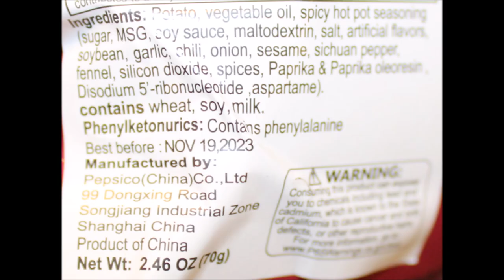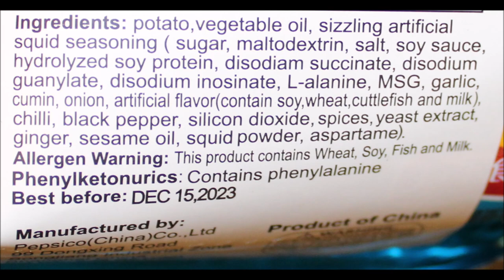Lay’s Potato Chips from China: Numb & Spicy Hot Pot, Roasted Cumin Lamb Skewer & Sizzling Squid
This is a taste test/review of the Numb & Spicy Hot Pot Flavor, Roasted Cumin Lamb Skewer Flavor and Sizzling Squid Flavor the Lay’s potato chips from China. They were bought at World Market.